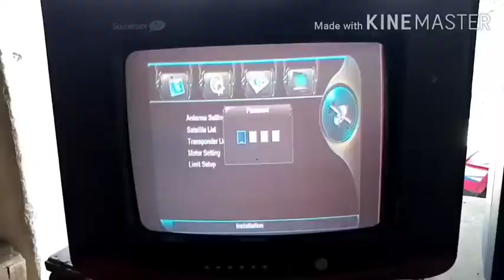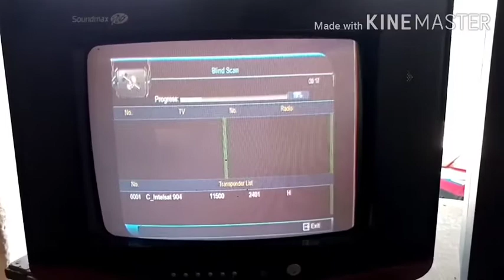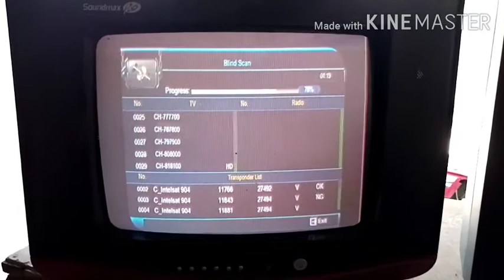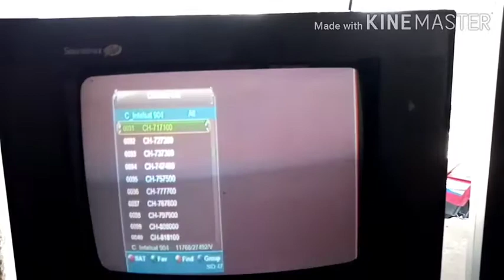DigitalDishInfoVillage|How to Ya sat 52E setting /Yaset 52eLagane KaTarika/watan 2hd چینل اپڈیٹ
ya sat 52E watan2 TP 11500H2400